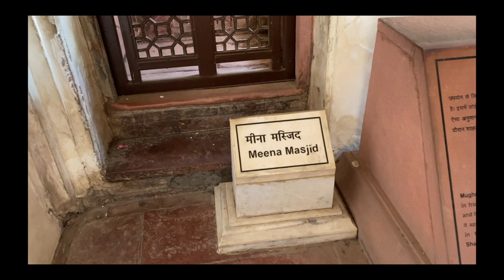Agra Fort Malayalam vlog Part 2 | Mr mallu in germany | 2023 Jomon Moonjely | India Travel Vlog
Jomon Moonjely